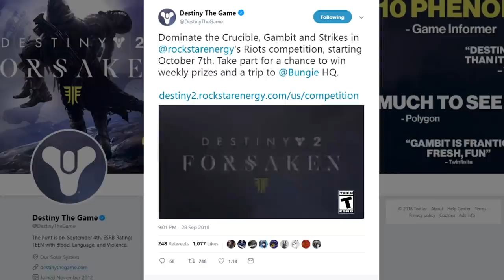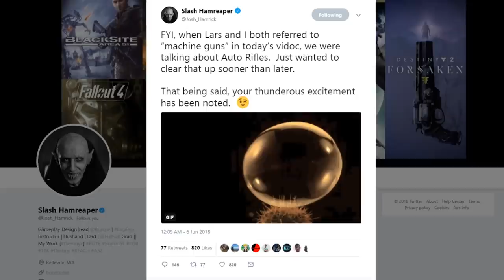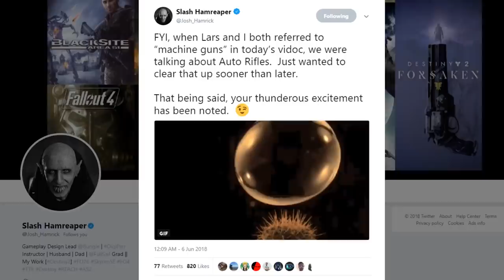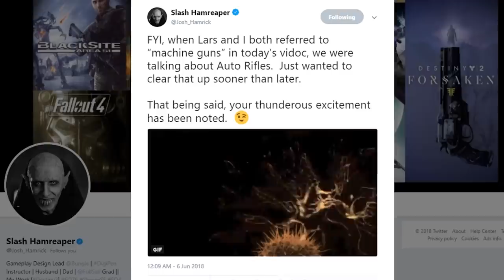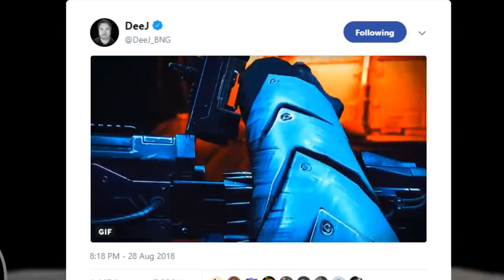Destiny 2 - NEW VENDOR! Thunderlord Returns! DLC Exotic!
Destiny 2 Forsaken News! New Black Armory Vendor! Thunderlord Returns! New DLC Exotic! DLC leak! New Bungie Game?! Exotic Loot!

Sources